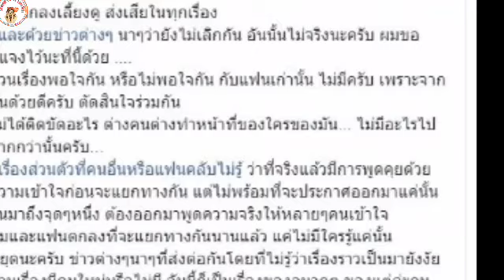เบียร์ พร้อมพงศ์ ประกาศ เลิกเมีย พร้อมยกทรัพย์สิน ให้ลูกและภรรยา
เบียร์ประกาศเลิกเมียพร้อมยกทรัพย์สินให้เมียทั้งหมด